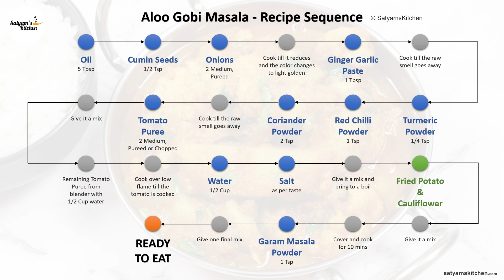Aloo Gobi Masala | Potato Cauliflower Curry | Dhaba Style Aloo Gobi Curry | Aloo Gobi Sabzi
Aloo Gobi masala or Potato Cauliflower Masala is one of the most common and basic vegetable curries prepared in any Indian household. This potato cauliflower curry is cooked in onion tomato-based gravy and spices. It's very simple to prepare this recipe and goes well with rice or bread of your choice. Here we are going to fry the potato and cauliflower till golden brown and cook it in a spiced tomato-based gravy.